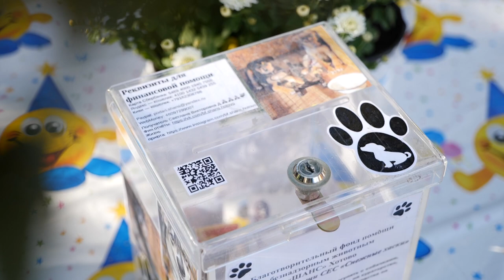ПРИЮТУ «ШАНС» — 5 лет!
Благотворительному фонду помощи безнадзорным животным «Шанс» 29 августа исполнилось 5 лет. За эти годы с помощью сотрудников фонда около 500 собак нашли себе новый дом. На сегодняшний день 70 пушистых «воспитанников» приюта ждут своих новых хозяев, и, естественно, им нужна наша, человеческая помощь.